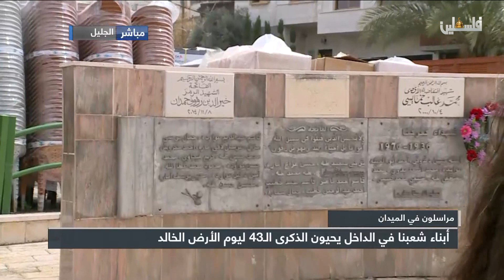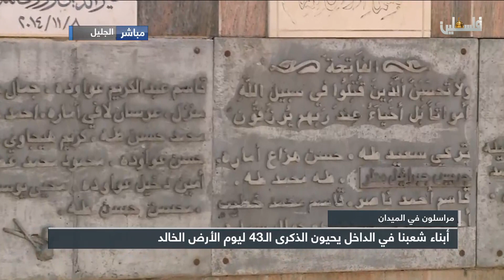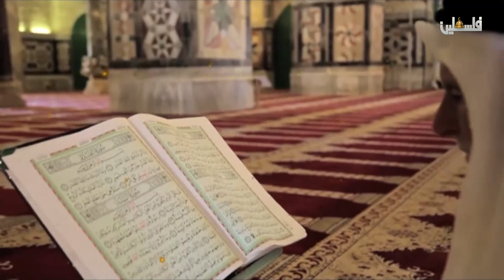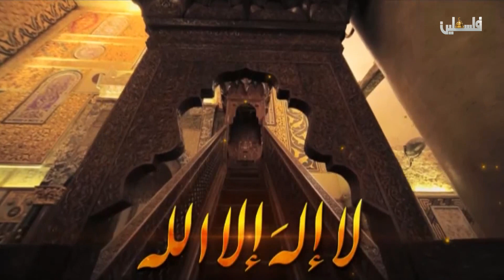مراسلون في الميدان - 30/3/2019